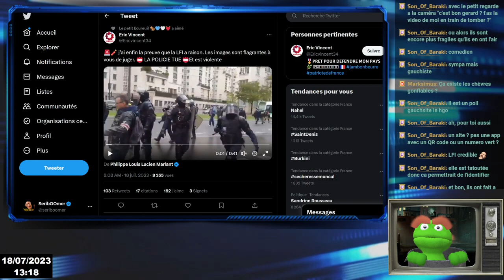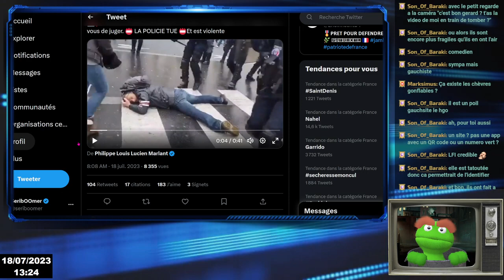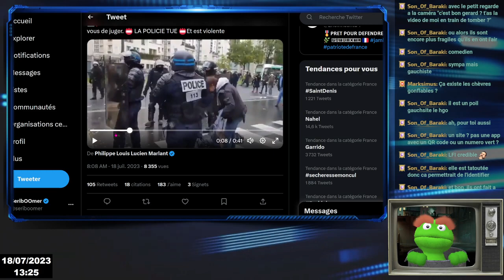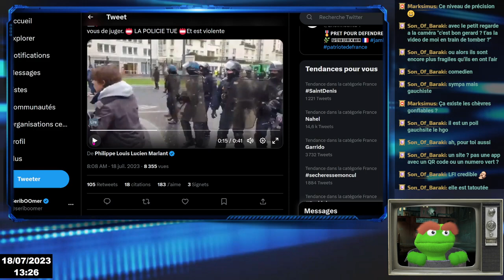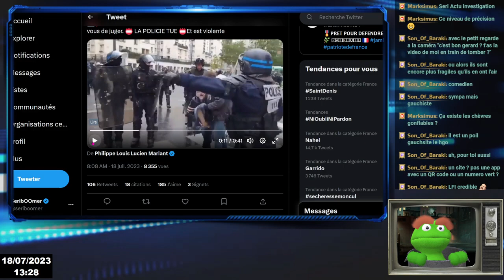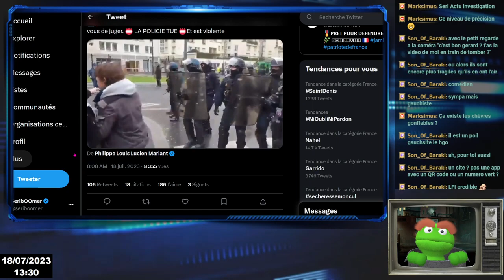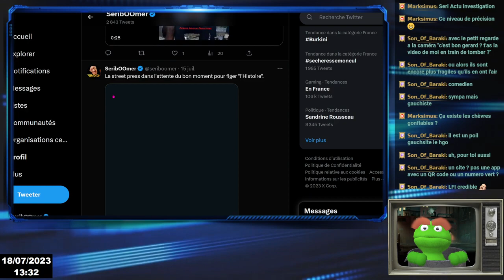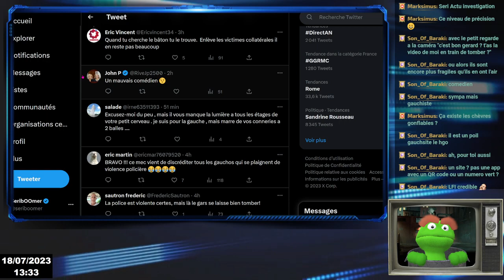UN MANIFESTANT CASCADEUR MONTRE L'ÉTENDUE DE SON ART DRAMATIQUE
Je décortique pour vous une séquence ou des manifestants nous proposent une chorégraphie digne des plus grand cascadeur du cinéma. La technique Actor Studio est bien présente, du grand art.